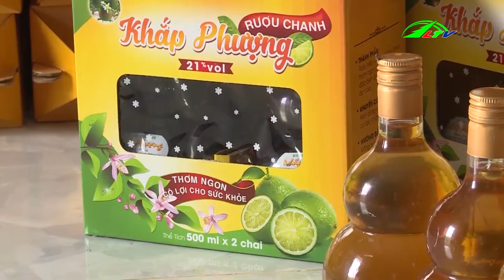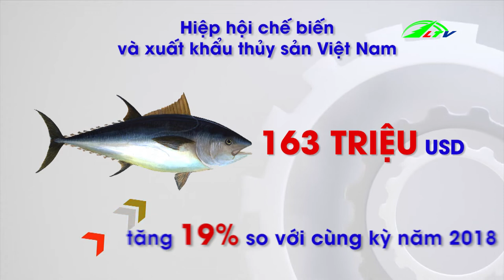Phát triển Nông Nghiệp HỮU CƠ, ngày 30/04/2019, | 365 Ngày Chuyển Động | Nông Nghiệp Lâm Đồng TV